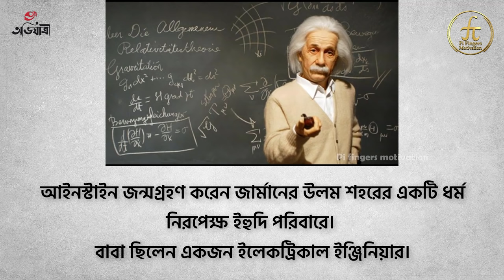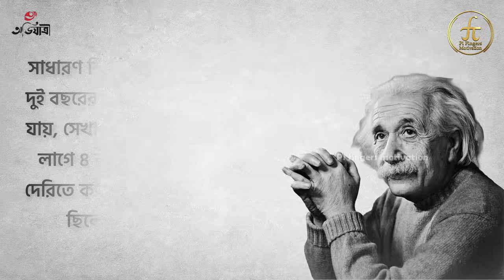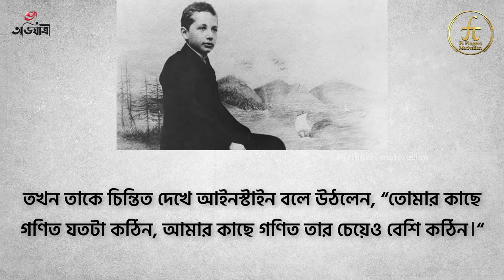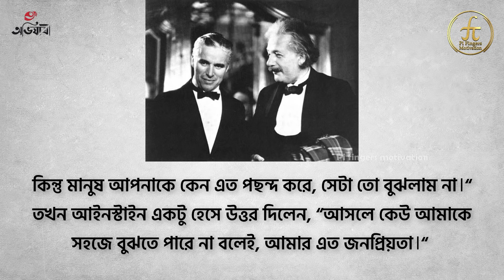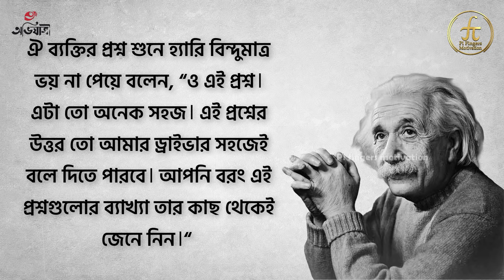অদ্ভুত কান্ড করলেন বিজ্ঞানী আইনস্টাইন | Funny Events Of Albert Einstein Bangla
🌟 Welcome back to **Pi Fingers Motivation**! In today’s video, we’re diving into the **funny events of Albert Einstein Bangla**! 😂 Discover the lighter side of the genius who transformed our understanding of the universe. From quirky anecdotes to hilarious mishaps, these **albert einstein funny** moments will leave you in stitches!

Join us as we delve into the ultimate collection of **einstein funny moments** and explore the **funny events of Albert Einstein Bangla** that you may not have heard before. Did you know he once tried to outrun a car? Or that he had a knack for misplacing his socks? Get ready to enjoy some **albert einstein funny events** that showcase the playful spirit of this iconic figure!

🌟 স্বাগতম "Pi Fingers Motivation" চ্যানেলে! আজ আমরা আলোচনা করবো আইনস্টাইনের মজার মুহূর্ত। 🤣 তাঁর হাস্যরসাত্মক গল্প এবং কাহিনীগুলো আমাদের সবার জন্য অনুপ্রেরণা হতে পারে। আলবার্ট আইনস্টাইনের মজার কিছু কাহিনী শেয়ার করছি, যেখানে তার প্রতিভা এবং মজার দিক দুটিই ফুটে উঠেছে।

আইনস্টাইনের মজার মুহূর্তগুলো কখনও আমাদের হাসায়, আবার কখনও চিন্তার খোরাক দেয়। 🎉 আপনি কি জানেন, আলবার্ট আইনস্টাইনের মজার উক্তি থেকে কীভাবে জীবনের বিভিন্ন দিক সম্পর্কে শিক্ষা নিতে পারেন? এই ভিডিওতে আমরা সেইসব কাহিনী এবং উক্তি তুলে ধরবো, যা আপনাকে অনুপ্রাণিত করবে!

শেষ পর্যন্ত ভিডিওটি দেখে, মন্তব্যে আপনার পছন্দের আইনস্টাইনের মজার মুহূর্ত শেয়ার করতে ভুলবেন না! 🙌

👉🏼 আসুন, আইনস্টাইনের মজার মুহূর্তগুলোতে ডুব দিই!

If you want to know more about funny events of Albert Einstein, please follow those links bellows-

📱🔍 কমেন্টে লিখুন কোন টপিকে পরের ভিডিওটি দেখতে চান? 🔍

Leave the comment and your opinions for the video of the top 10 funny events of Albert Einstein. Happy watching!

Don’t forget to watch till the end for some bonus **einstein funny** tales!

👉 Let’s celebrate the humor in science together! 🌈